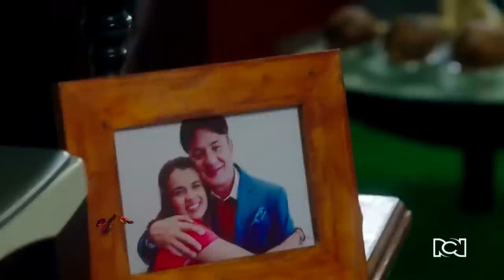Germán está triste por su amigo | El man es Germán 4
No te pierdas ningún detalle de El man es Germán 4

Mientras están a la espera de la llegada de Frito se dan cuenta de la desaparición de los turistas extranjeros y Frito durante la excursión, pero no han podido hacer nada al respecto y las autoridades advierten que están en un lugar bastante inseguro.

Germán está triste por su amigo